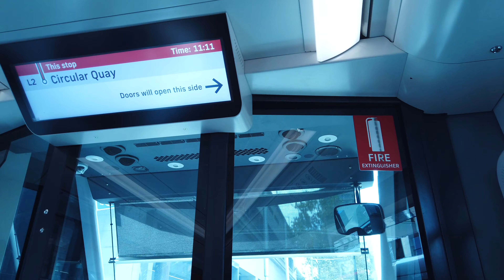A trip to Sydney to see the Light Rail . Also Ruby Princess from Circular Quay Station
Taken with DJI Osmo Pocket on extension rod
4k 30fps